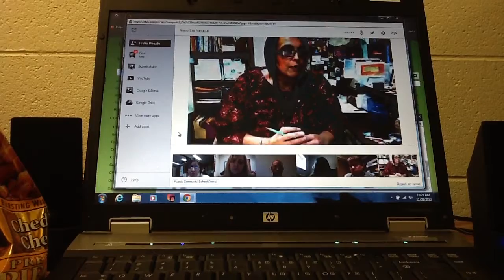Google Plus Hangout